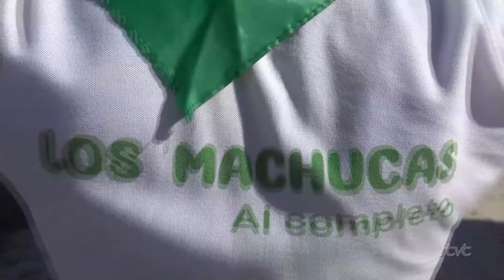PGM ESPECIAL ROMERíA TAHIVILLA 2024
PGM ESPECIAL ROMERIA TAHIVILLA 2024